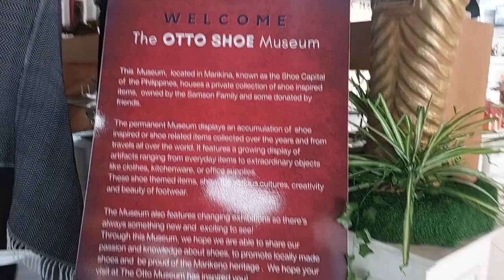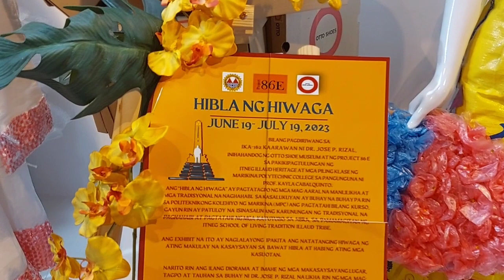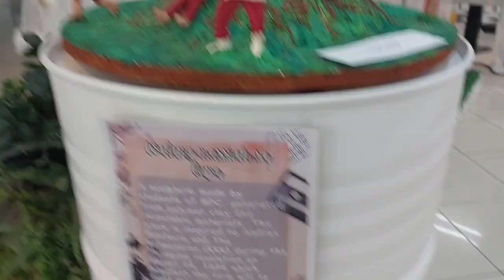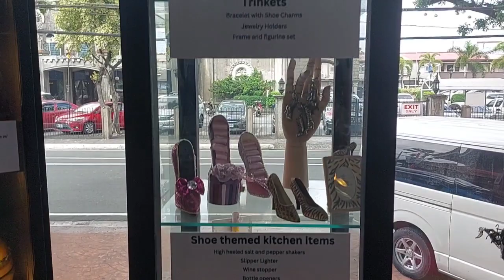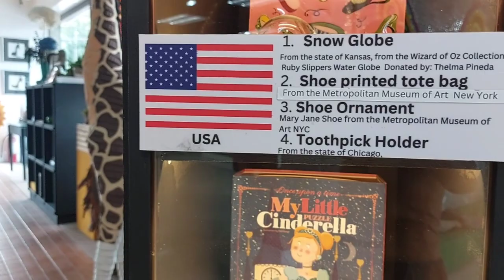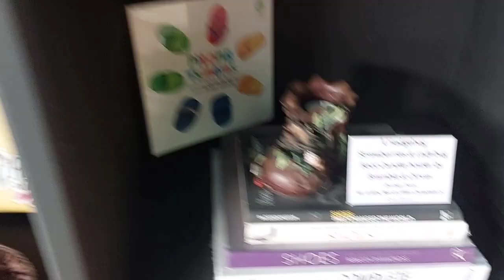MINI MUSEUM IN MARIKINA.DITO MAKIKITA ANG HULMAHAN NG MGA SAPATOS.MATITIBAY KAPAG MADE IN MARIKINA.